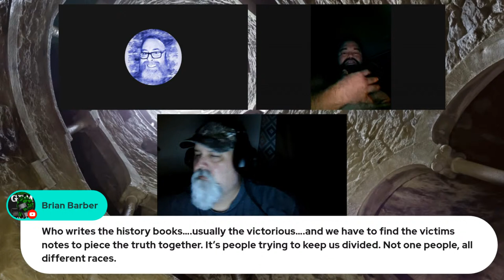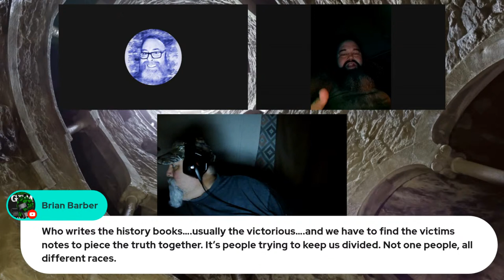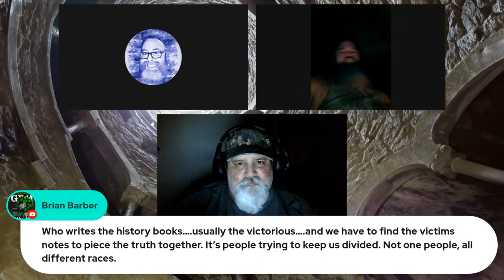Paranormal Cryptid Rabbit Holes ~Chris Deems Country Boy Conversation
The "rabbit hole" theory is a metaphorical concept that originated from Lewis Carroll's book "Alice's Adventures in Wonderland." In the story, Alice follows a white rabbit down a rabbit hole, which leads her into a whimsical and surreal world.

This concept has since been used to describe a situation where one delves into a complex or confusing subject matter, often uncovering unexpected or mind-bending information.
In popular usage, "going down the rabbit hole" refers to the act of exploring a particular topic or idea and discovering a vast network of related concepts, connections, or hidden information.

It implies a journey of exploration that can be time-consuming, unpredictable, and thought-provoking. It often involves diving deep into research, following various paths, and encountering surprising or unconventional ideas.

The rabbit hole theory is frequently mentioned in relation to the internet and online content. With the vast amount of information available, individuals can find themselves getting engrossed in a subject, clicking on links, reading articles, watching videos, and exploring tangential topics.

This can lead to hours spent on a single topic or even a complete shift in one's perspective or understanding of a subject.